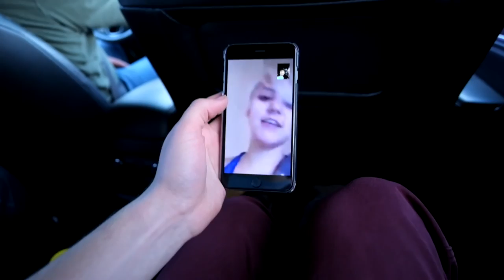ARIZONA TO NEVADA - Vlogmas Day 19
The Roadtrip!!

- BY LOCATION

COLLEGE
Day 1 - VLOGMAS DAY 1 - Paintings + Potential Tattoos

Day 2 - BACON AND AFGHANISTAN

Day 3 - SKATING IN PAJAMAS

Day 4 - FEELING CHRISTMASSY

SKIING

Day 5 - DAY OF SPEED

SEDONA

Day 6 - MOST AMAZING SUNSET

COLLEGE

Day 7 - BACK TO COLLEGE

Day 8 - BRITISH vs AMERICAN : THINGS WE MISS FROM THE UK

Day 9 - SKATING IN HALLWAYS

Day 10 - WHATS IN MY CAMERA BAG

Day 11 - A WHITE CHRISTMAS?!

FAMILY ARRIVE

Day 12 - EMOTIONAL REUNION

FLAGSTAFF

Day 13 - STARGAZING

COLLEGE

Day 14 - LAST DAY OF SCHOOL

SKIING

Day 15 - SKIING INTO TREES

SEDONA

Day 16 - FROZEN ARIZONA

GRAND CANYON

Day 17 - SNOWY GRAND CANYON

HORSESHOE BEND

Day 18 - THE ROADTRIP BEGINS

ANTELOPE CANYON

Day 19 - ARIZONA TO NEVADA

DEATH VALLEY

Day 20 - DEATH VALLEY

SEQUIOA NATIONAL FOREST

Day 21 - BIGGEST TREE IN THE WORLD

YOSEMITE

Day 22 - YOSEMITE FALLS

Day 23 - BEST SUNRISE OF MY LIFE

Day 24 - THE FAMILY GETS COMPETITIVE

Day 25 - Winter Wonderland

SAN FRANCISCO

Day 26 - Road to San Francisco

Day 27 - San Francisco

LAS VEGAS

Music
Chris Zabriskie